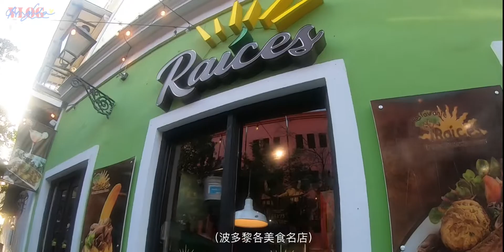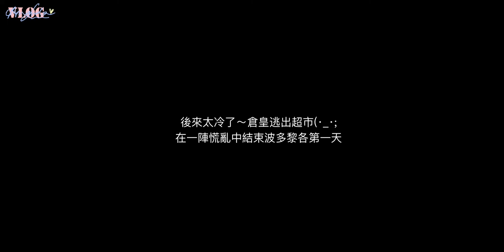【波多黎各Vlog 】開箱超美民宿🏝國民美食🫔坐廉航行李遺失🥲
期待已久的波多黎各之旅～🏖
本來已經訂好了很多水上的行程 但是因為行李遺失所以行程全部大改寫(･_･;
雖然很無奈但是波多黎各的好天氣、美食、還有超漂亮的民宿還是療癒了我們的心！
來中南美真的超快樂的呀♡ ❤️ ♡ ❤️